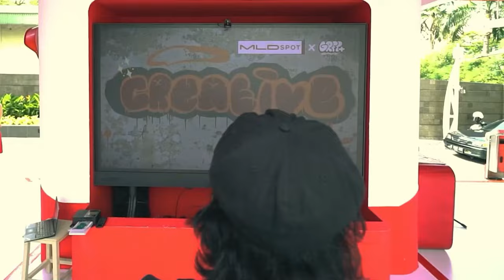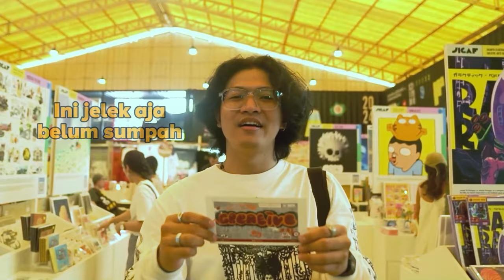The Routes of JICAF 2024 (TJ’s Version): Chapter #3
Gak sia-sia TJ jadi si paling FOMO, soalnya bisa coba digital graffiti by Graffiti+. The first ever in Indonesia, brought to JICAF 2024 by MLDSPOT 🙌

Sampe di-rate sama banyak seniman juga ges! Tonton aja buat lengkapnya 👀